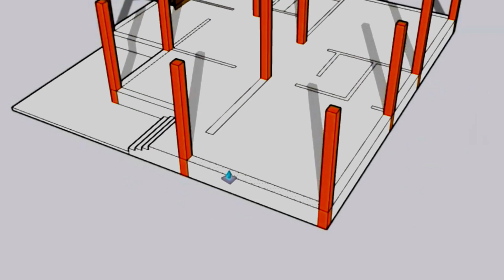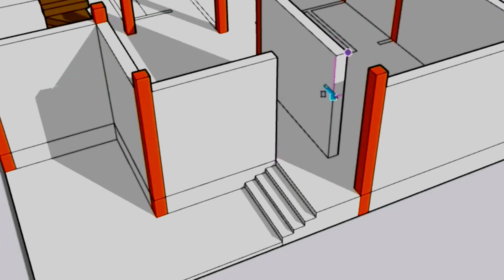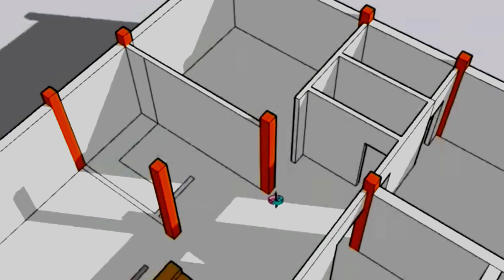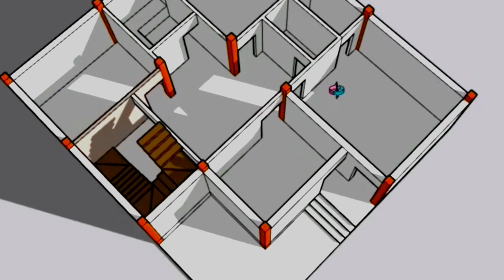सबसे अधिक गांव में बनने वाला 3 बैडरूम का नक्शा !! 32 x30 house plan with 3 bedrooms,in village style